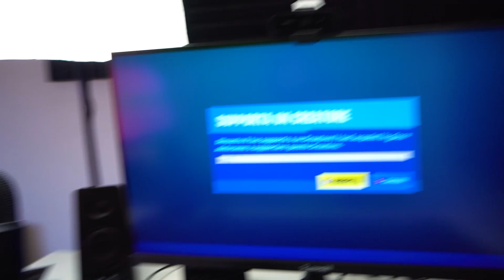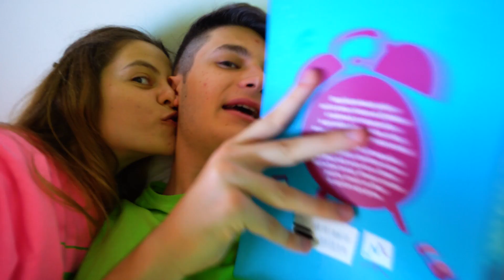LA MIA RAGAZZA MI BACIA PER 24 ORE!! *AIUTO*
Nella challenge di oggi la mia ragazza ninna mi bacia per 24 ore e mi fa impazzire! Aiuto!